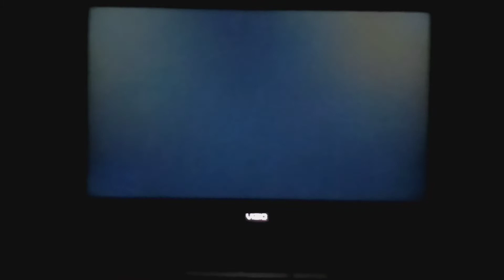My character seen a ghost😂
Invisible spray 😅